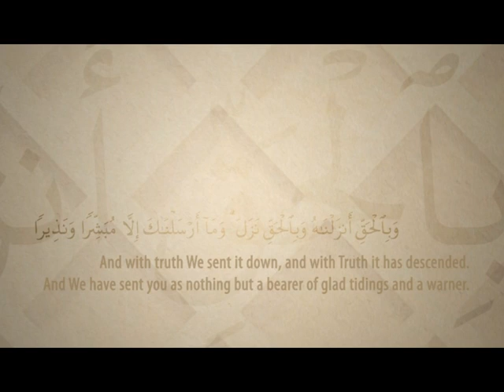Glimpses of the Quran - Juz 1 - by Abu Taubah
URGENT NOTICE: On Tuesday, August 23, 2011, Abu Taubah was arrested by the US Federal Bureau of Investigation. Abu Taubah is being held in a detention facility in Florida, while the Government follows its legal process. No doubt, this is a test for our Muslim Brother Abu Taubah and his Family. As it is prescribed for the Muslims who have the misfortune to live in kaafir states to unite, to form bonds amongst themselves and cooperate with one another, we ask that you assist us in defense of our esteemed teacher. Also, Abu Taubah is a US Citizen who is "assumed to be innocent until proven guilty".

What should you do? Please donate generously to the "Abu Taubah Defense and Support Fund". Your contributions will be used to pay for food, clothing and shelter for his Family, and Abu Taubah's legal fees. Also, please make Duaa to Allah to Remove this Difficulty from Abu Taubah and his Family. We shall, insha'Allaah continue to update you as we receive more information regarding this affair, walHamdulillaah.

Glimpses of Quran is a fantastic 30 part series presented by Ustadh Abu Taubah. Each 25 minute session is delivered in his unique style, reflecting his love for the Quran and helping us to understand the last revelation better. The DVD boxset is a must have for all those who love to benefit from the Quran and are eager to make real in their lives the words of the Prophet (pbuh)

Through the profits from this product we are seeking to support the family of Abu Taubah, and for this we need your help.

"A Muslim is the brother of another Muslim. He does not oppress him, nor does he leave him at the mercy of others." [Sahih Muslim].

What will the purchase buy you?
-An opportunity to fulfill the ties of brotherhood
-An opportunity to support a vulnerable family in need
-Thirty videos totaling almost 15 hours in length providing invaluable lessons from the holy Quran for daily life

And most importantly, you should benefit from a great feeling of reward from Allah, the Lord of the Worlds, as supporting this endeavor is something that will surely win you the favor of The Most Merciful, as we know from the words of the Prophet (pbuh) who clearly said

"Whoever fulfilled the needs of his brother, Allâh will fulfil his needs" [Sahih Muslim]
Buy the box set today and do something amazing.

Glimpses Of Quran Juz by Juz with Ustadh Abu Taubah. Each Juz Summarized.

Abu Taubah was born and raised in New York, he comes from an educated family where his mother was an English teacher turned Principal and his father a politician. He grew up with a love for education, language and teaching. He has been traveling widely around the world from a young age and this led him to a journey of learning about Islam.

Over the years he has met and studied with many scholars, activists and duaat. He spent a number of years studying in rural Mauritania under a number of scholars in the traditional way. He has mastered the Arabic language and its sciences, memorized the Quran with Ijazah and has also studied hadeeth, aqeedah, usul al fiqh and fiqh.

He is the founder the Foundation of Islamic Knowledge & Seminary (The FIKS) where he provides online learning of Arabic and Islamic studies to a number of students from around the world. Abu Taubah has recorded a number of programs including the popular series for Ramadan TV entitled "Glimpses Of Quran Juzz by Juzz". Ustadh Abu Taubah currently resides with his family in Orlando, Florida. He is a popular teacher who spends a lot of time traveling to conferences and classes and he is a welcome addition to AlKauthar Institute. Like DigitalMimbar on Facebook